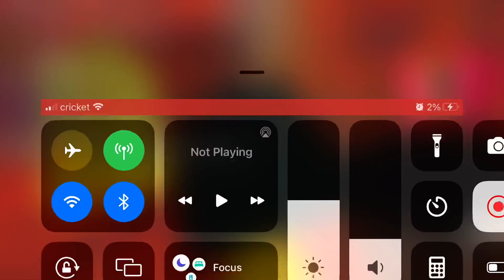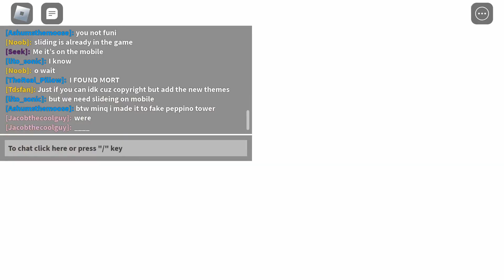I met the creator ￼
He’s Name is MINQ￼ Ignore the all uppercase It’s all ￼￼ Lowercase